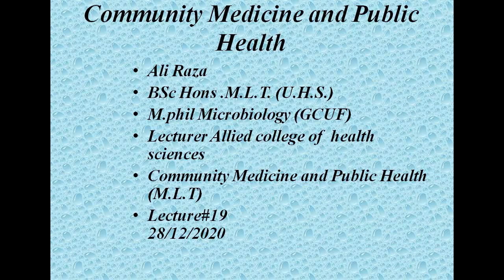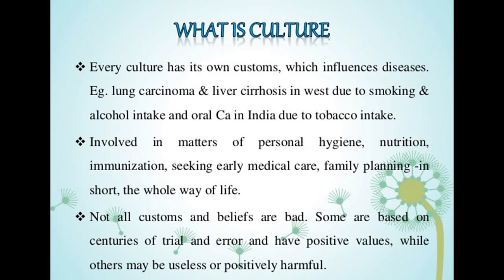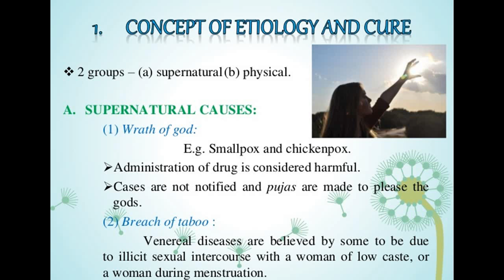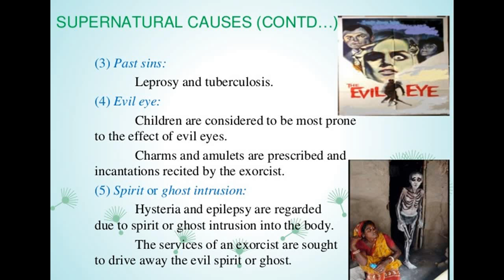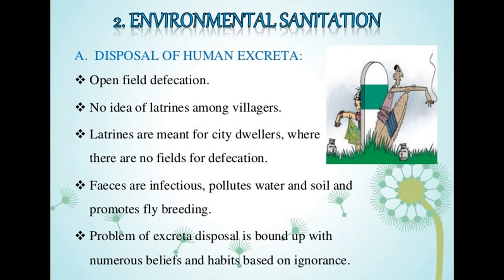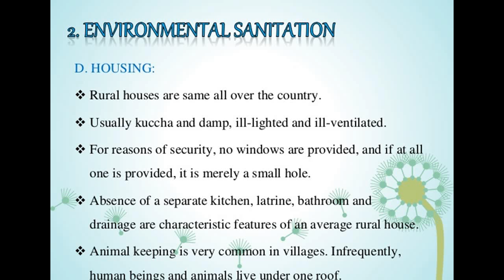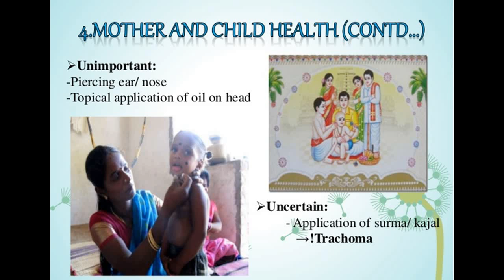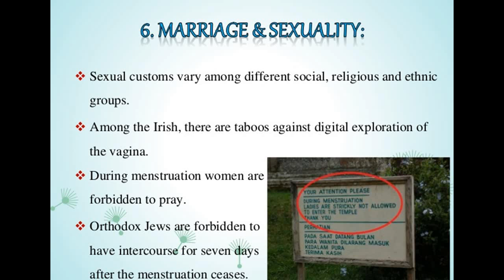Public health lecture 19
Community medicine
lecture No: 19
Topic: Role of environmental factors in health and disease
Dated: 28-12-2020